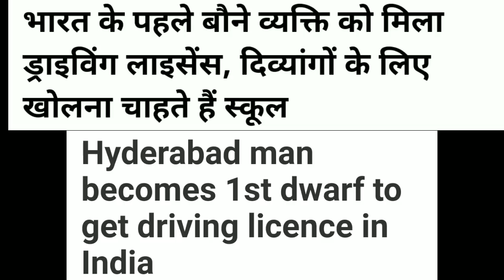Hyderabad man becomes 1st dwarf to get driving licence in India